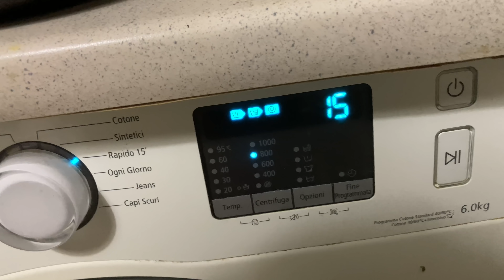বাইরে হচ্ছে Snowfall❄️সাথে রান্না হচ্ছে পরিবারের জন্য মজার ভুনা খিচুরী,ভর্তা😋